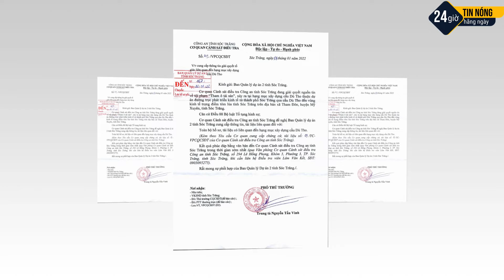TIN TỨC 24H | CÔNG AN SÓC TRĂNG THU THẬP HỒ SƠ LIÊN QUAN CÂY CẦU 125 TỈ ĐỒNG - CẦU DÙ THO